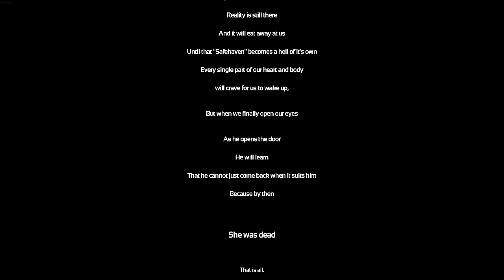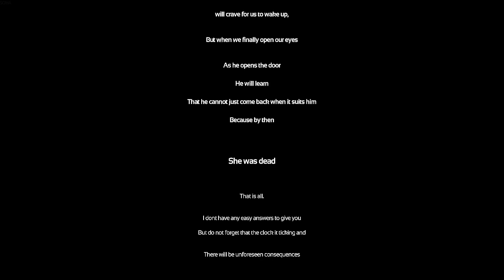SOMA: FUGA (Walkthrough)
A mod for SOMA. As always, no effects + max gamma, so you can see what's in the dark :)

01:48 Boxes Maze (Construct)
02:38 Jumping Puzzle
03:38 Jungle Maze
05:45 Colours Puzzle
07:00 Blood Pool labyrinth + burning Terry Akers (?)
08:51 Gigantic Construct (Tower)
10:00 Dead girl on the floor / Stun Baton
11:00 Ending